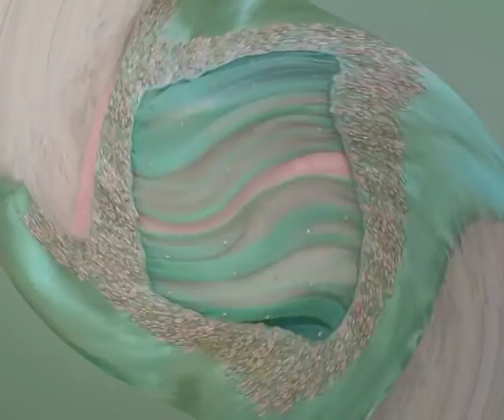blouse design !! blouse design collection 2022 !! blouse